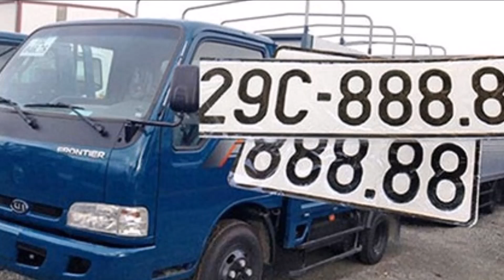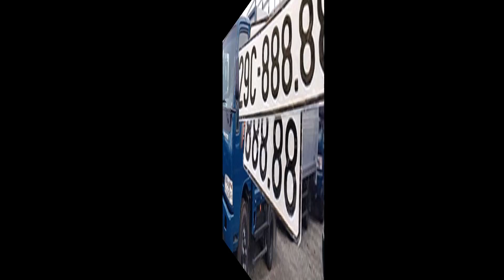Ô tô ‘cỏ’ 500 triệu không ai mua bất ngờ được Đại gia trả 1,6 tỷ vì điều này - TIN TỨC 24H TV